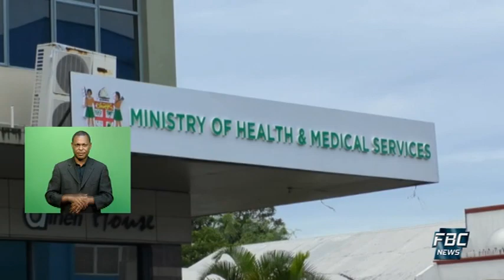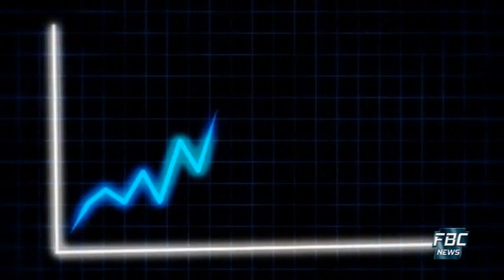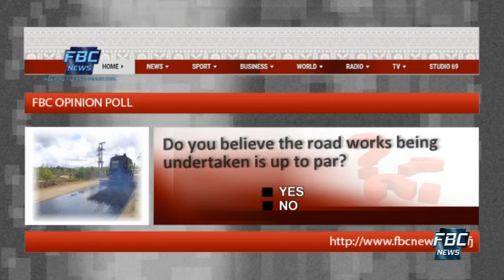7pm News 25 February 2021